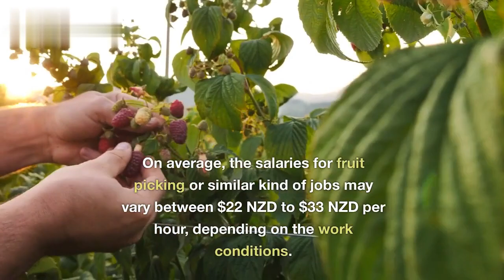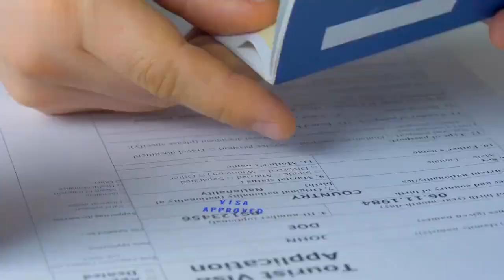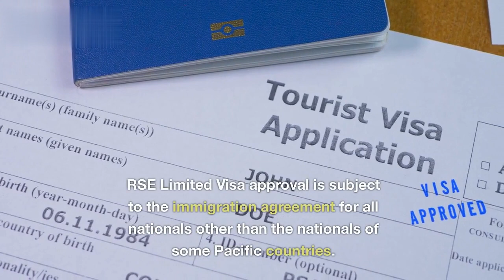Fruit Picking Jobs New Zealand | New Zealand Work Visa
Are you ready for an incredible journey through the picturesque orchards and vineyards of New Zealand? Join us in this exciting video as we delve into the world of fruit picking jobs in this beautiful country.

New Zealand is famous for its lush landscapes, pristine nature, and thriving agriculture industry. Each year, thousands of locals and international travelers flock to this land of kiwis to embark on a unique work experience—fruit picking. In this video, we take you along as we explore the ins and outs of fruit picking jobs and the incredible adventures they offer.

From the sun-drenched apple orchards of Hawke's Bay to the abundant kiwifruit farms of Bay of Plenty, we'll immerse ourselves in the breathtaking scenery while learning about the various fruit varieties and the techniques involved in picking them. Our journey will also introduce you to the passionate and hardworking individuals who make these jobs possible.

Discover the seasonal nature of fruit picking and the best times to join this vibrant industry. We'll share tips and tricks on how to find fruit picking jobs, what to expect when working in the fields, and the skills you'll need to succeed. Whether you're a backpacker on a working holiday or a local seeking a new adventure, fruit picking in New Zealand offers an incredible opportunity to connect with nature and earn money along the way.

Throughout the video, we'll showcase the camaraderie and sense of community that arises among fruit pickers, as people from different backgrounds come together to work towards a shared goal. You'll hear firsthand stories of personal growth, cultural exchange, and lifelong friendships formed in these orchards.

So, if you've ever dreamed of experiencing the beauty of New Zealand's countryside while working in a dynamic and rewarding environment, this video is a must-watch. Join us as we uncover the secrets of fruit picking jobs in New Zealand and inspire you to embark on your own fruitful adventure!